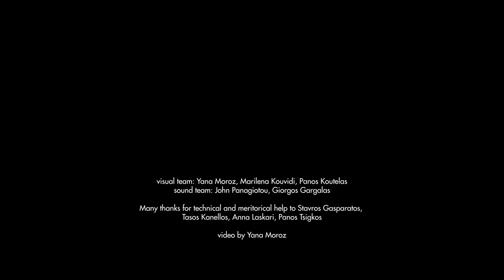Metamorphosis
The Greek National Opera and the Stavros Niarchos Foundation funded the Transmedia Labworks 2019 where we developed an audiovisual interactive installation inspired by the aria "V'adoro pupille" from Handel's opera "Giulio Cesare". My fellow artists on this were Marilena Kouvidi and Jana Moroz on the visual part and George Gargalas and John Panagiotou on the audio part.